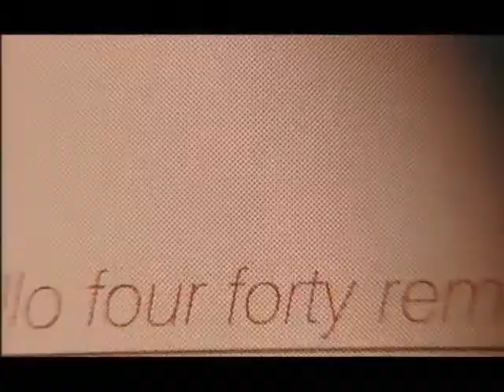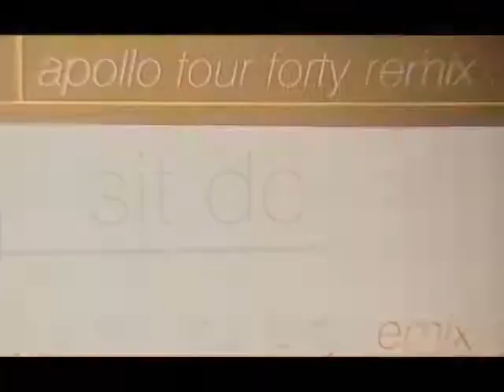James Sit Down 98